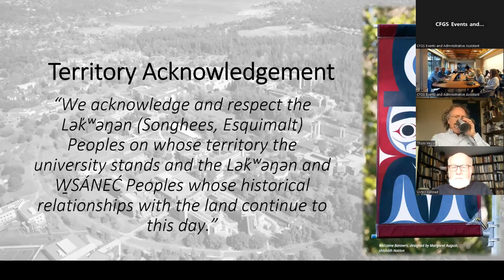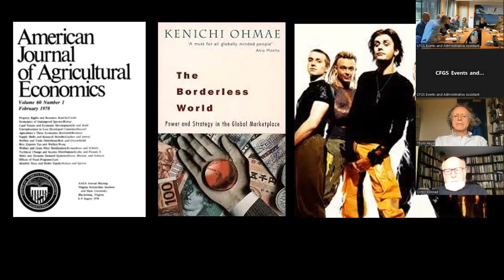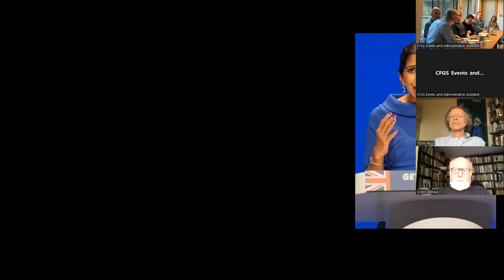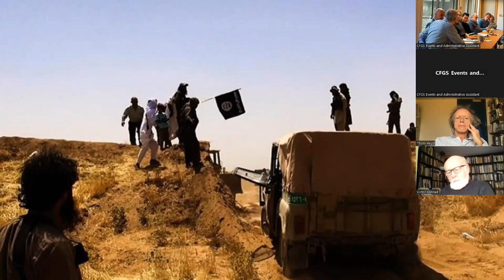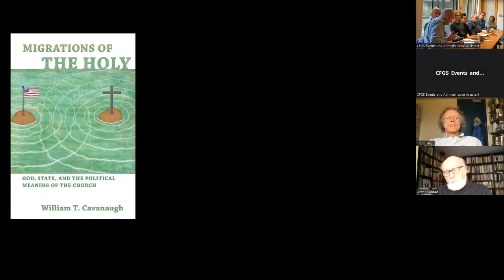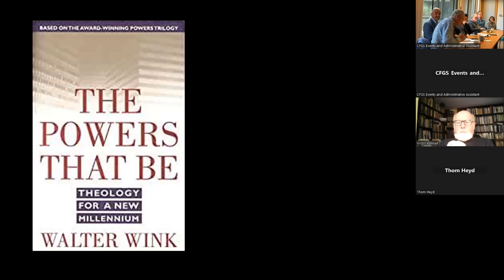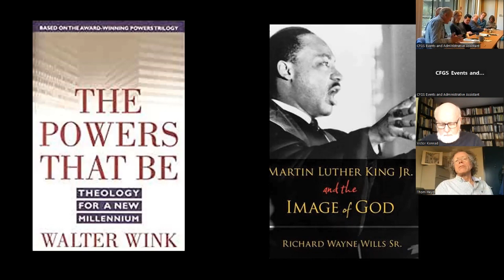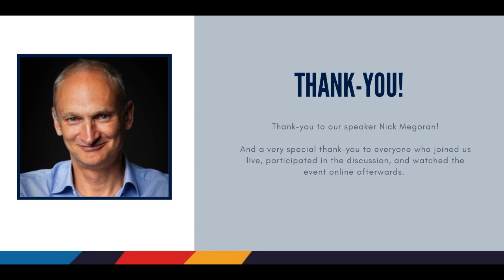What happened to our borderless world? An anarchist rethinking of the open borders debate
In the immediate aftermath of the Cold War, some writers declared that humanity was on the verge of a ‘borderless world.’ Yet three decades later, the world is more fenced and bordered than ever. In response, many scholars and activists have restated the moral and political case for ‘Open Borders.’ How persuasive are these arguments, and do they help us think through what better borderlands might look like? This talk will draw on anarchist traditions in political theology, as well as the author’s own research in various borderlands, to open a broader discussion of borders in the world today.

Nick Megoran is Professor of Political Geography at Newcastle University, England. His research considers what it means to value human life in sites as diverse as international borderlands and the neoliberal workplace. He has studied the Uzbek-Kyrgyz and Danish-German borderlands for nearly three decades, and is interested in how critical geopolitical theory and African-American political theology can help us think through how borders can become places in which human life thrives. His publications include Nationalism in Central Asia: A Biography of the Uzbekistan-Kyrgyzstan Boundary (Pittsburgh, 2017) and Big Questions in An Age of Global Crises (Wipf & Stock, 2022).